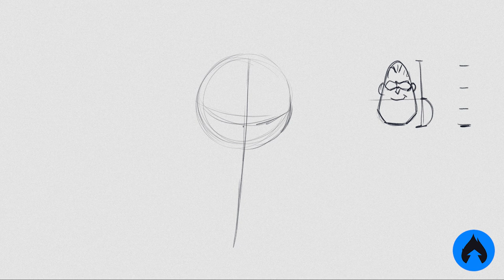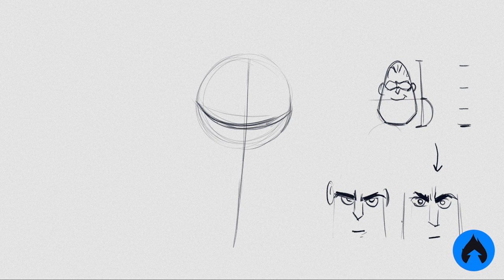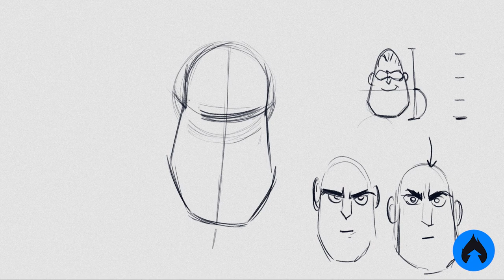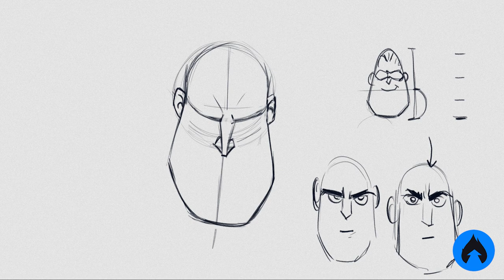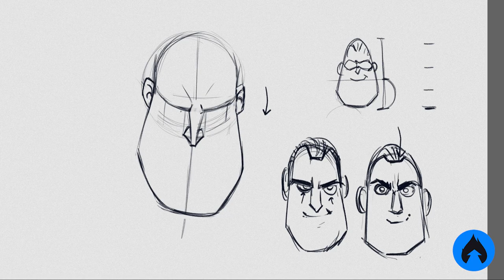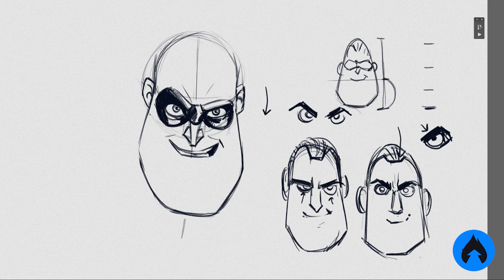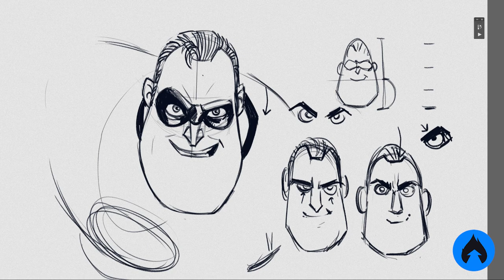COMO DESENHAR O SR. INCRÍVEL! osincriveis2 | Tutorial de Desenho